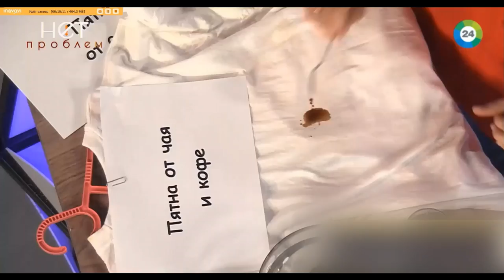Как быстровывести пятна кофе вино шоколад кетчуп